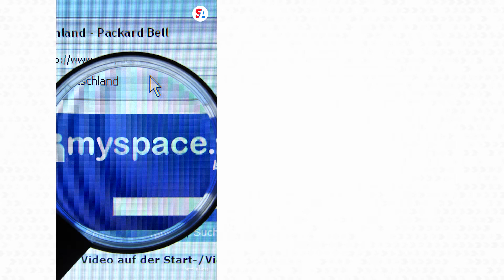Live Nation responds to safety concerns over When We Were Young festival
The newly announced When We Were Young festival is slated to take place in October at the Las Vegas Festival Ground. The event promises 65 bands in a single day, but many are raising concerns after learning event organizer Live Nation Entertainment was also responsible for putting together last year’s deadly Astroworld festival in Houston, Texas.

“The safety of fans, artists and staff is thoroughly planned for among event organizers and in coordination with local authorities,” Live Nation wrote in a statement. “We have seen a lot of excitement around this festival and we look forward to putting on an incredible event for all of the fans this October. We encourage fans to check the festival website and socials for all of the latest updates.”

Live Nation Entertainment was the event promoter for Astroworld, reportedly responsible for planning, staffing and communicating with local agencies for the Houston music festival in November which left 10 people dead and hundreds injured.

The company is facing multiple lawsuits and an investigation is ongoing into how Live Nation planned for potential safety hazards and how it approached the signs that Astroworld’s crowd control measures were seemingly failing during the festival.

The When We Were Young festival is set to take place Oct. 22 and tickets are already sold out.